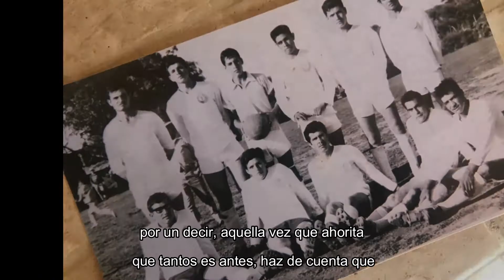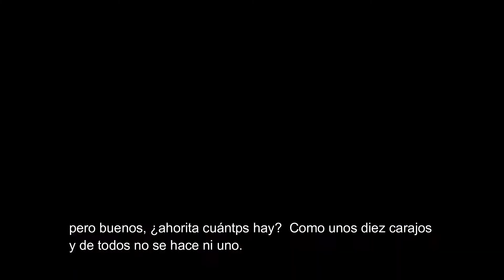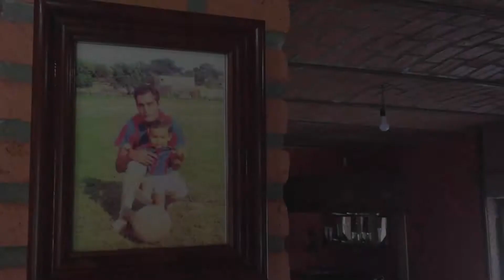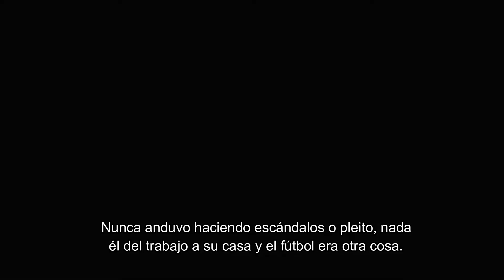Documental Historia del futbol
Narra algunos sucesos de la historia del futbol en el municipio de Ixtlahuacán del Río. Trabajo final de los alumnos de la TAE Produccion de Cortometraje, en el Módulo de Ixtlahuacán del Río, ciclo 2019A.